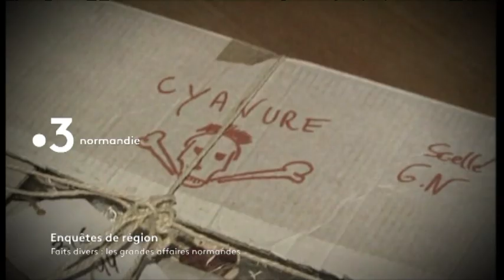Enquêtes de région, faits divers : Les grandes affaires normandes